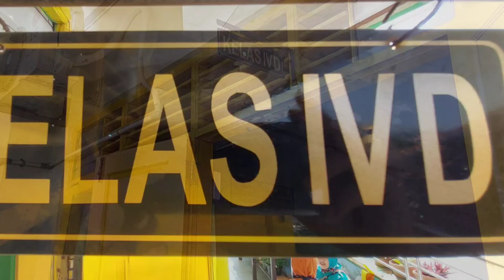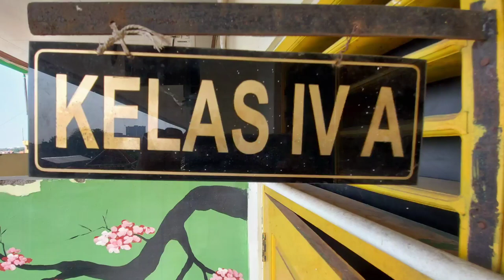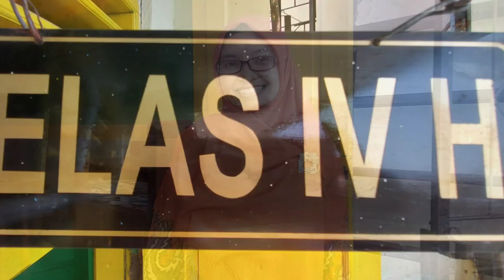MPLS Kelas 4: Mengenal Wali Kelas dan Ruang Kelas 4 SD Ta'mirul Islam Surakarta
Assalamu'alaikum wa rahmatullaahi wa barakatuh
Ayah, Bunda, dan Ananda sekalian, video berikut merupakan perkenalan Wali Kelas 4 TA 2020/2021 di SD Ta'mirul Islam Surakarta sekaligus pengenalan lokasi kelas yang akan Ananda tempati selama satu tahun ke depan.
Berikut nama-nama Wali Kelas 4  SD Ta'mirul Islam Surakarta Selengkapnya:
4A : Slamet Nur Iskandar, S.H., S.Pd.
4B : Ika Yuniati, S.Pd.
4C : Rio Aditya Danang C, S.Pd.
4D : Aris Aufa Sarifah, S.Pd.I., S.Pd.
4.1 : Fendra Probo Arvianto, S.H.,S.Pd.
4.2 : Fatmawati Rochimah, S.Pd.
4.3 : Agtia Sita Devi, S.Pd.
4.4 : Karisma Fahmi Yuhsina, S.S.